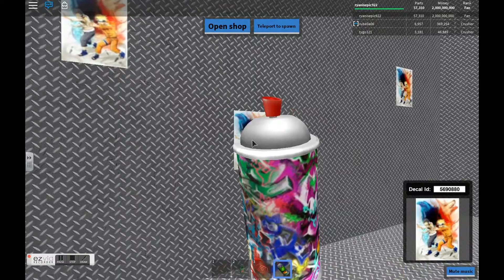i troll peepz | TDG TROLLS!!!!!!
hi its me TDG and today i troll people on roblox car crushers thx for getting me this far keep it ur ur all amazing :D thx guys for all the support through out the year ive been on youtube :D